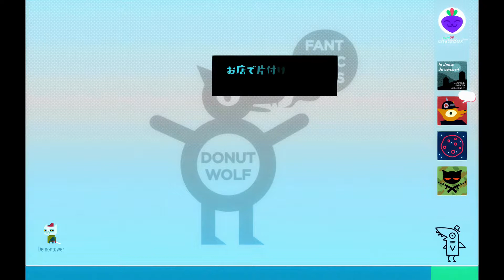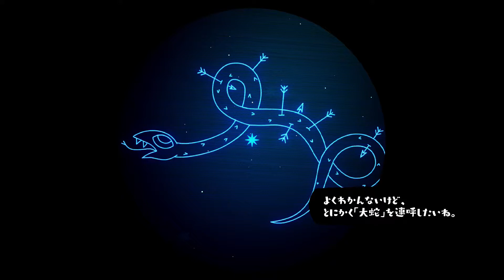失敗は自己責任、成功は神のおかげ？【NIGHT IN THE WOODS 実況】Part13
少しずつ明かされるメイの過去と現状
異端者メイのために神が動いてくれることはあるのだろうか？

PP氏「Top Secret, Special Thanks！」
UUUMUSIC